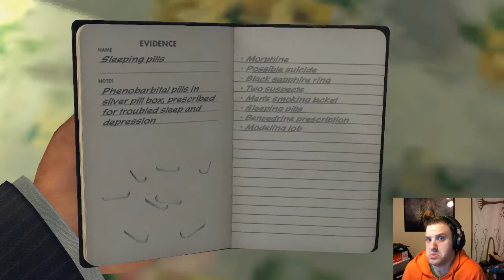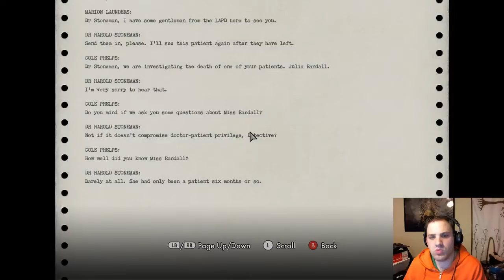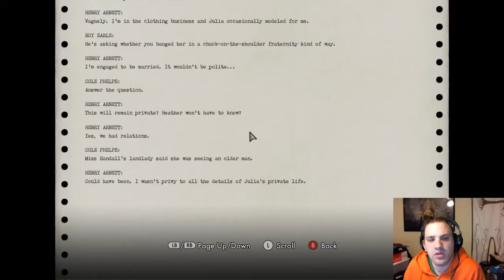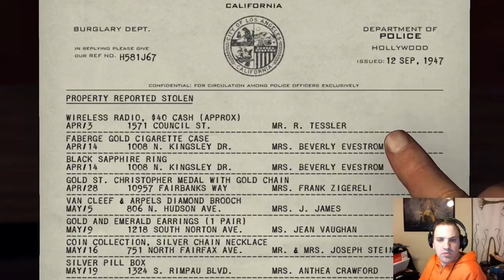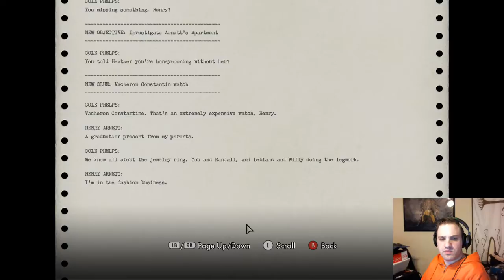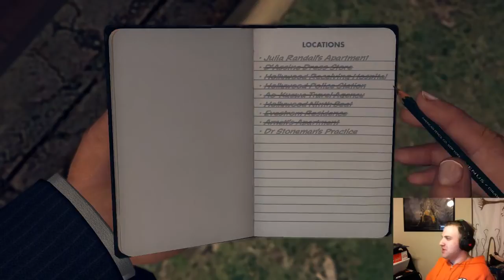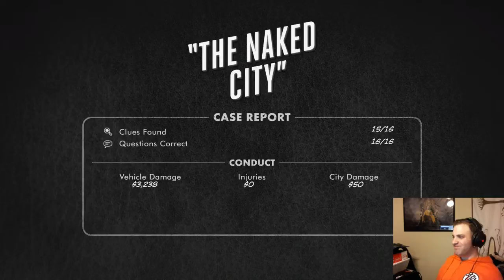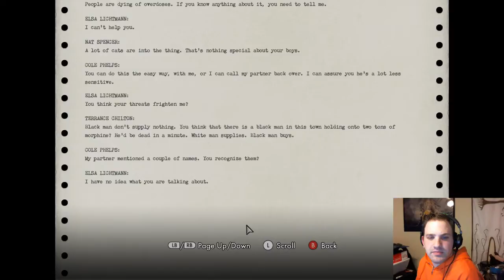Part 8 - L.A Noire - Twitch Stream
Part 8 of LA Noire,  still catching up on sleep so it was a short stream tonight.